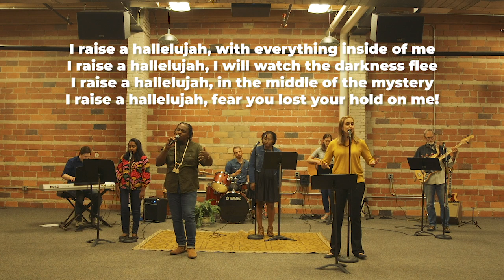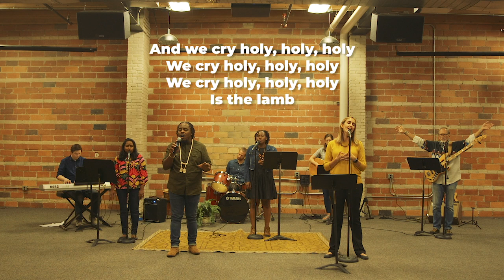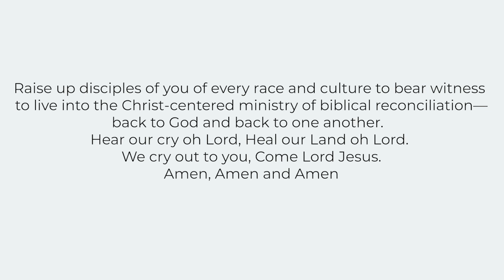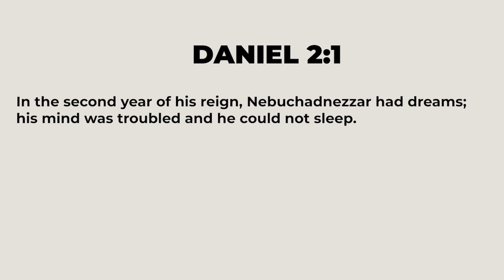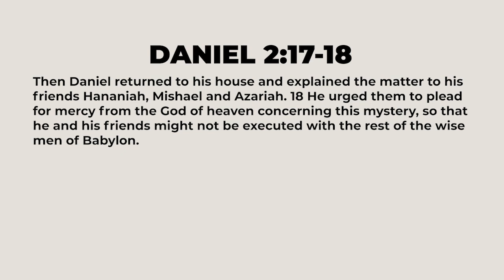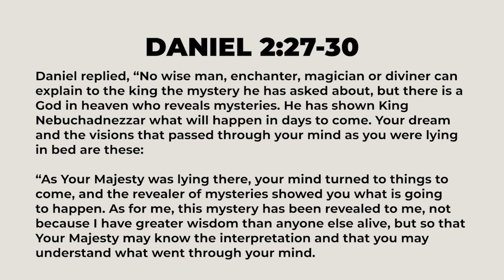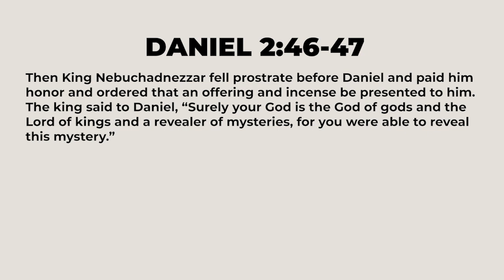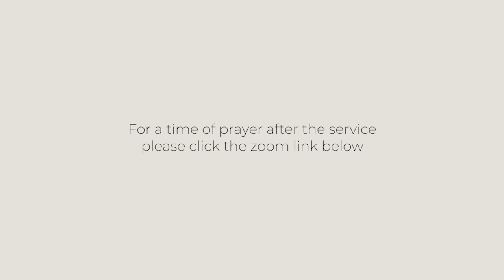A Dream Fulfilled - Madison Church: Franklin Campus, Sunday September 27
Resilient Faith Week 3 "A Dream Fulfilled"
Madison Church: Franklin Campus

HOUSE CHURCH 2020 SIGN-UPS!

Youth Group - @madyouthgr (Instagram & Facebook)

SERMON RESOURCES:
How Long, O Lord? From Psalm 13
Congregations Organizing for Racial Reconciliation
The Gospel according to Daniel: A Christ-Centered Approach